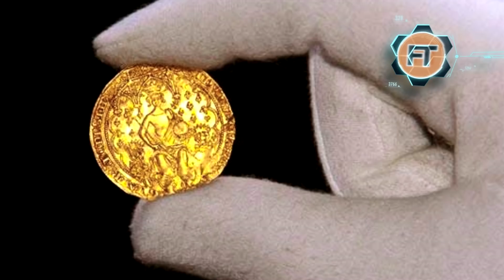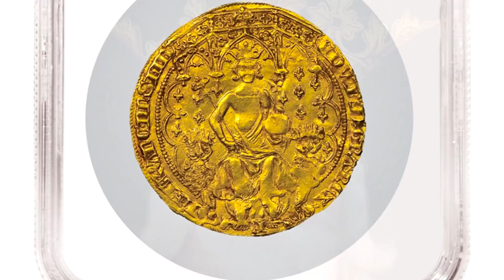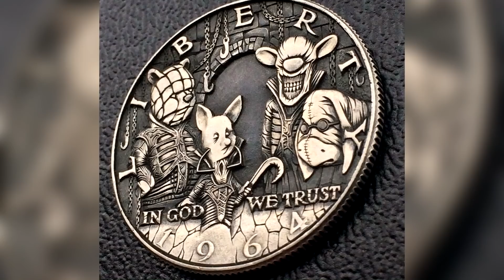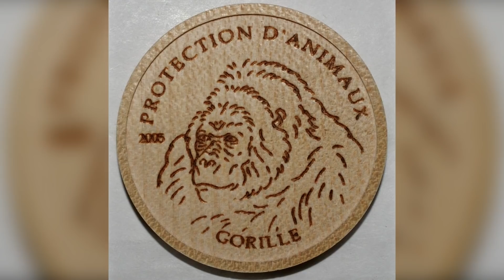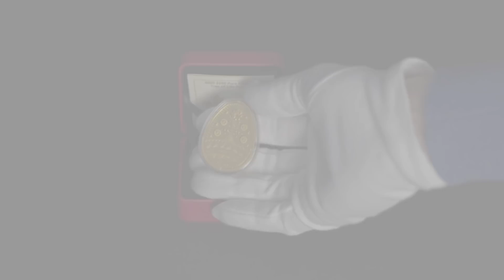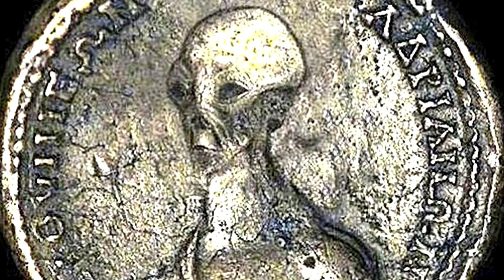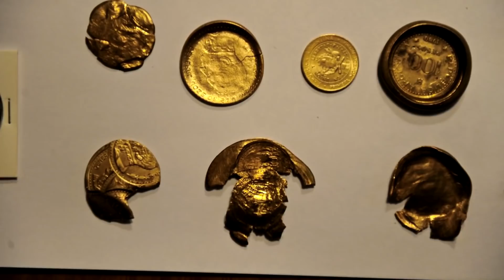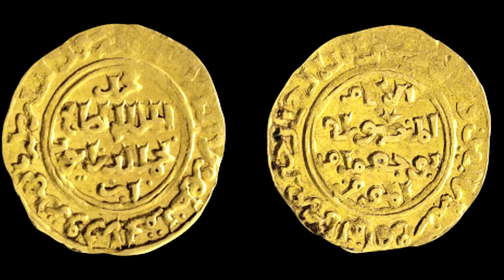Top 12 Monedas Más Raras Del Mundo Que No Conocías - FULL TOPS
😱 ! PASATE POR ESTE CANAL, SON INCREÍBLES LAS COSAS QUE ENCUENTRA !